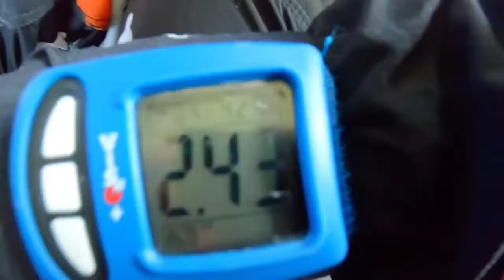My First Skydive!